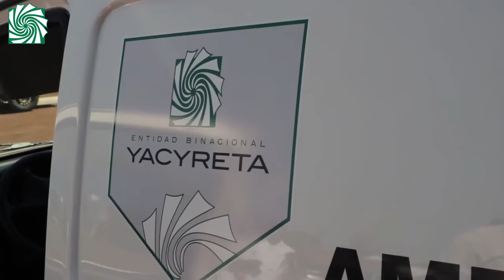La EBY entregó una ambulancia a la municipalidad de Santa Ana